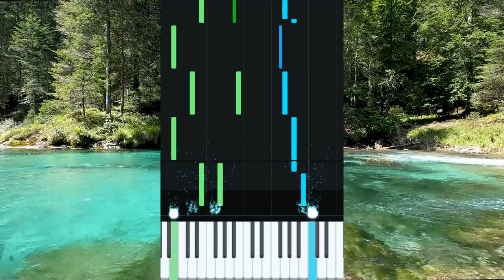FREDERIC CHOPIN * Nocturne Op.15, No 1 * Synthesia Piano Keyboard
to enjoy new uploads.